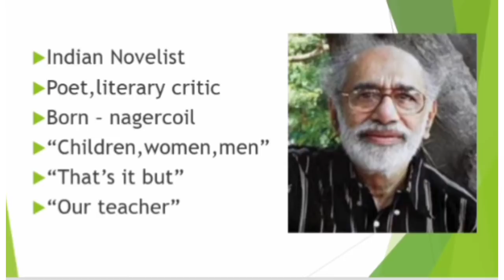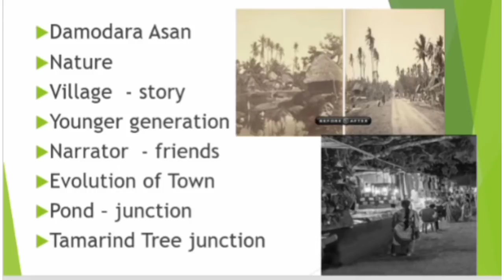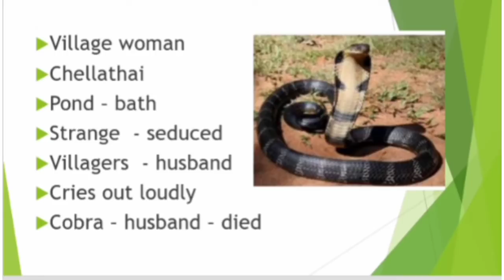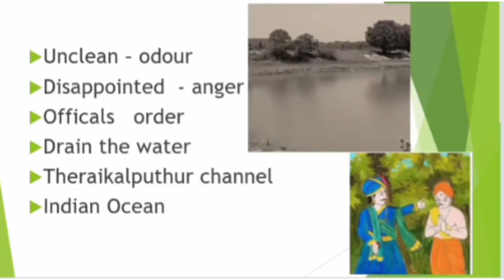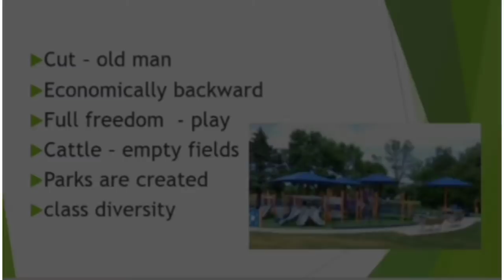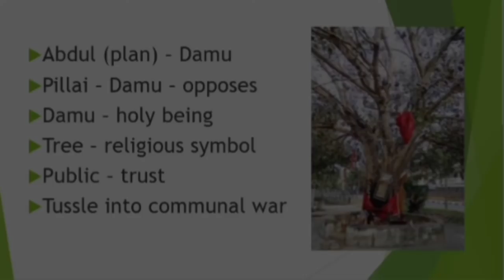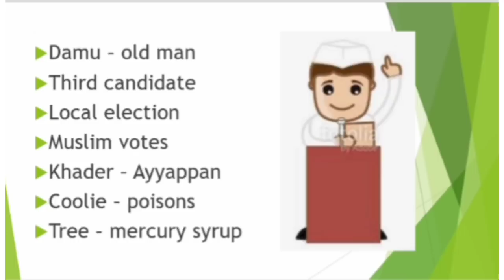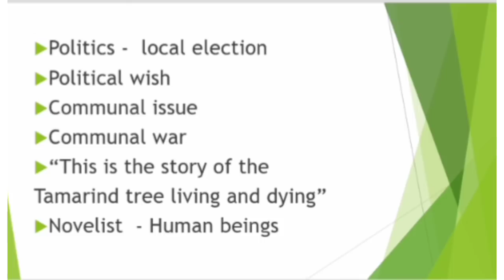Tamarind History by Sundara Ramaswamy in Tamil